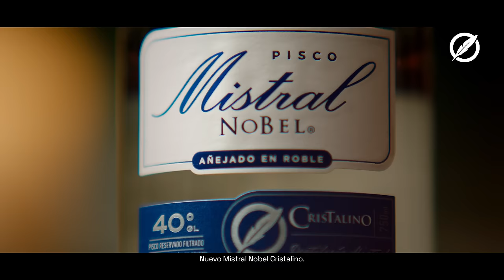Nuevo Pisco Mistral Nobel Cristalino.